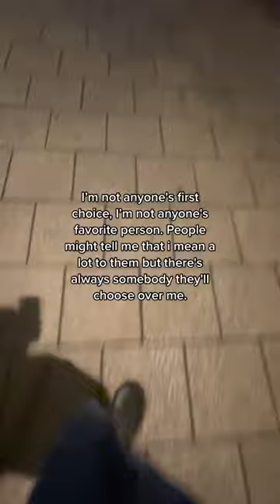In my healing Era 💔🐍 Subscribe for more